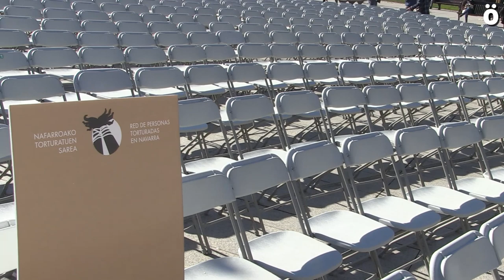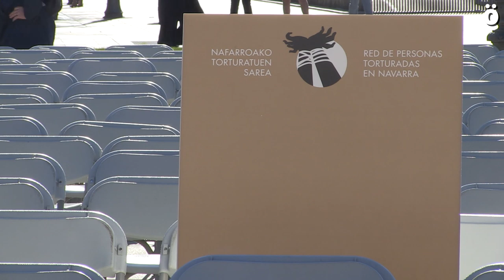Piden a los partidos navarros compromisos para investigar la tortura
La Red de personas torturadas de Nafarroa ha comparecido en el Día contra la Tortura para pedir a los partidos políticos que se presentan a las próximas elecciones forales que esta sea la última legislatura sin investigar el impacto de la tortura en Nafarroa durante las últimas décadas. Quieren que la investigación la desarrolle el Gobierno foral siguiendo métodos científicos. Calculan que podrían ser más de 1.000 las personas torturadas en la provincia.